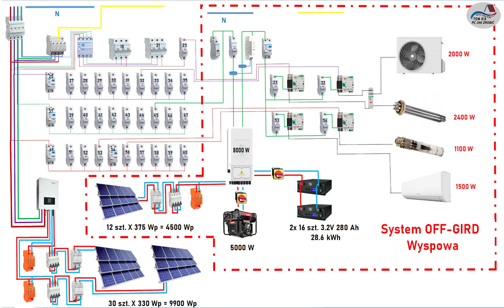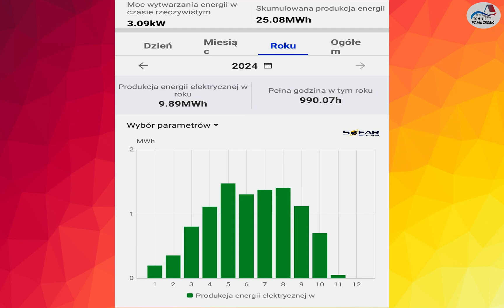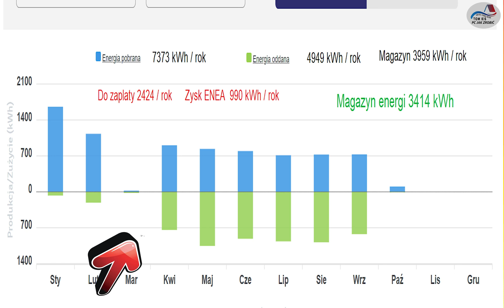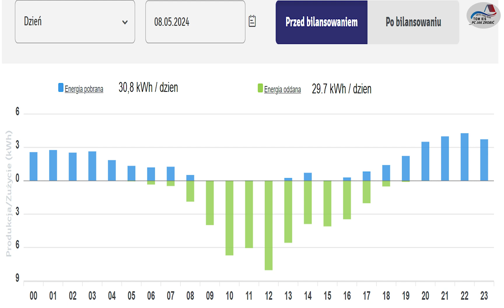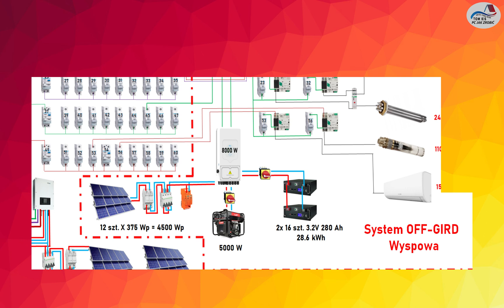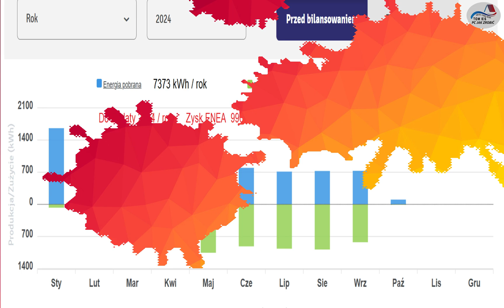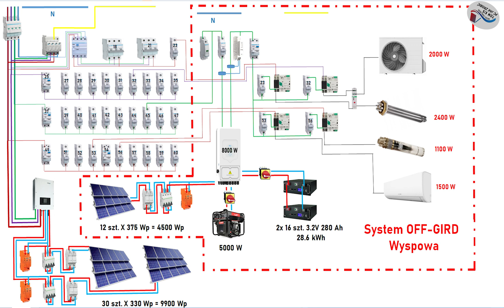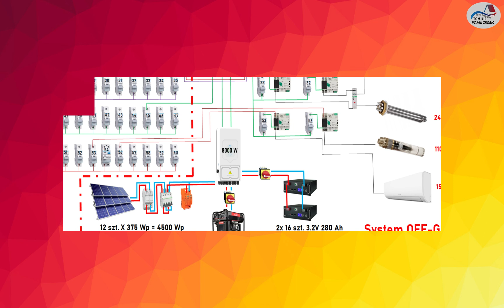☀️Magazyn Energii☀️ z Baterii LiFePO4 - DIY auto konsumpcja, opłacalność i realne oszczędności .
Zastanawiasz się, czy warto zainwestować w magazyn energii LiFePO4? W tym filmie przyglądamy się dokładnie kosztom i korzyściom związanym z tym nowoczesnym rozwiązaniem do magazynowania energii. 🔋

Baterie LiFePO4 (litowo-żelazowo-fosforanowe) są coraz częściej wybierane do domowych instalacji fotowoltaicznych i jako wsparcie dla niezależności energetycznej. Przeanalizujemy ich trwałość, efektywność, koszt zakupu i instalacji oraz porównamy je z innymi technologiami magazynowania energii.

Dowiesz się:

Jak działa magazyn energii LiFePO4 i dlaczego jest tak popularny 🔍
Jakie są realne oszczędności i kiedy inwestycja może się zwrócić 💸
Jak LiFePO4 wypada w porównaniu z innymi akumulatorami (np. AGM, żelowymi) ⚖️
Czy magazyn energii to dobre rozwiązanie w przypadku Twojego domu 🏡
Niezależnie od tego, czy dopiero zaczynasz przygodę z fotowoltaiką, czy szukasz sposobów na zoptymalizowanie swoich oszczędności energetycznych, ten film pomoże Ci podjąć świadomą decyzję.